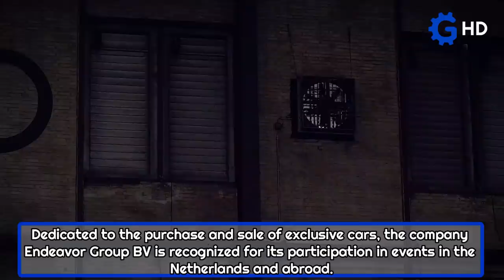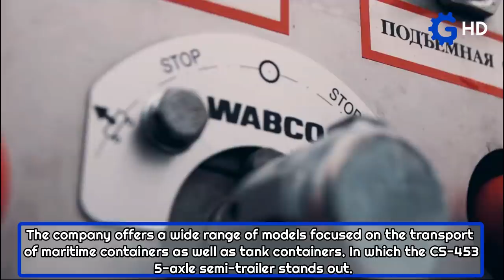COOLEST TRUCKS AND TRAILERS YOU HAVE TO SEE ▶ ELECTRIC HEAVY DUTY MINING TRUCKS